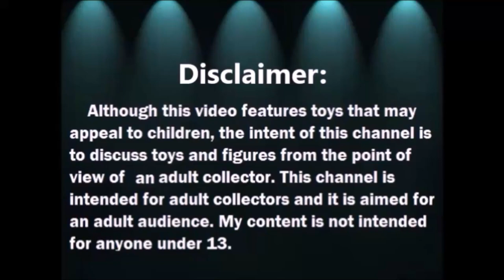Abriendo Bolsitas con Laurita: Ropa de Barbie Agosto 2020